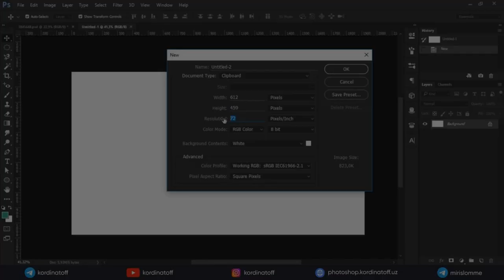ZOMBILARDAN QOCH !! ◼ MINECRAFT ◼ BERKINIB QOL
🔴DO'STLAR BUGUN SIZLAR BILAN ZOMBILARDAN QOCH NOMLI VIDEO OLDIK HUDO HOHLASA JUDA QIZIQ KO'RIB BAHO BERING HA AYTGANCHA VIDEO JUDA QIZIQ BO'LGAN 🟢

✔️DISKORD RED SKY -